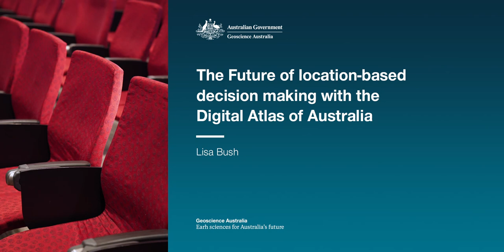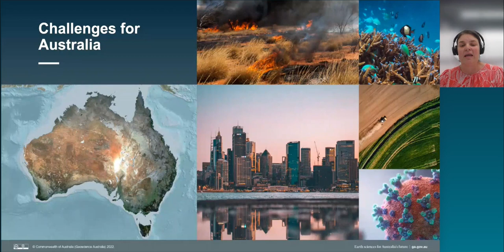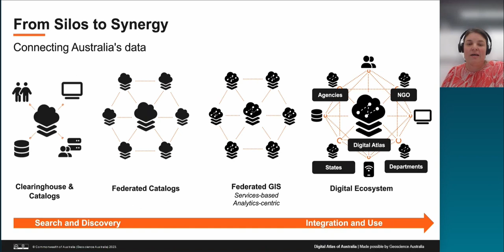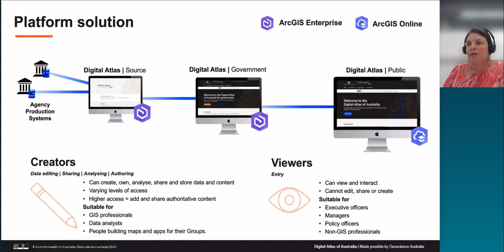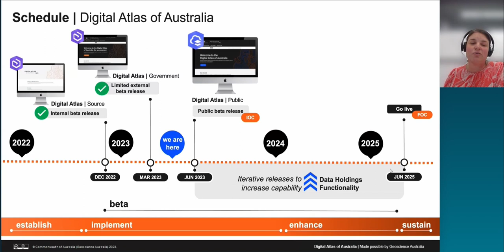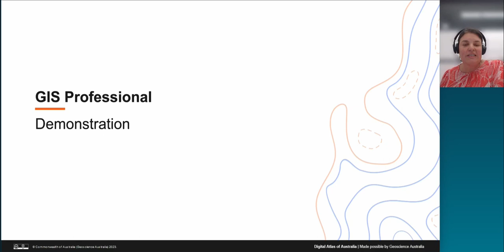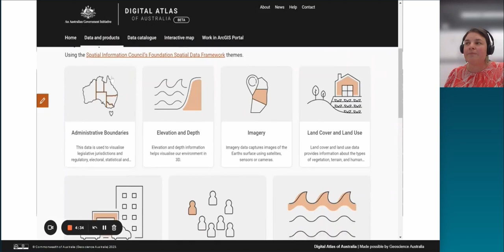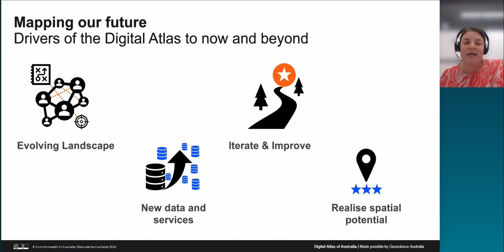The Future of location-based decision making with The Digital Atlas of Australia.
This seminar will give a preview of the Digital Atlas and also look at the challenges and expectations driving the evolving, complex and misunderstood location data landscape. It will also explore how key partners from across government are working together to navigate this landscape and pave the way for a location-enabled future for Australia.

The ways we live, work and learn, are ever evolving, even more so following the challenges we have faced in recent years.  The rapid growth of location-enabled technologies, and new and emerging data sources are driving increased demand for real-time location data and personalised data streaming.  As a nation, we need a data infrastructure and the capability to connect, access and analyse the wealth of government data assets to empower data-driven, evidence-based decisions.

The Australian Government recognises the importance of location-based data and technology as a critical input to decision-making and are investing in key national digital and data initiatives. The Digital Atlas of Australia is one of these initiatives being led by Geoscience Australia.

The Digital Atlas will bring together, curate and connect trusted national datasets from across government into an interactive, secure, and easy-to-use online platform. It will enable anyone, anywhere to explore, analyse and visualise location-based data on geography, people, economy, and the environment.  Governments, businesses and communities will be empowered to make data-driven, evidence-based decisions about planning, infrastructure and investment at the local, regional and national level.